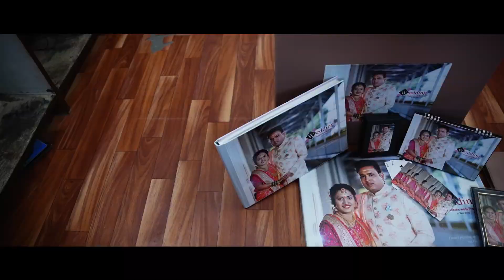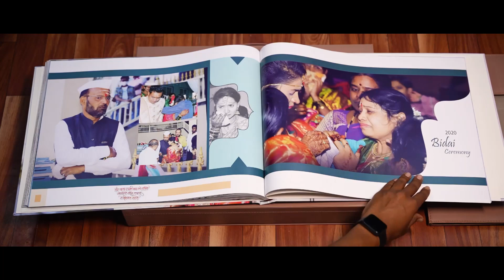VIP Mega Book Album . Sunil Ghadge Film's Latur. Mo-9822395271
Sunil Ghadge Film's
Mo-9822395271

Wedding Photography
Pre-Wedding
Cinematic Wedding Story
Baby Shoot